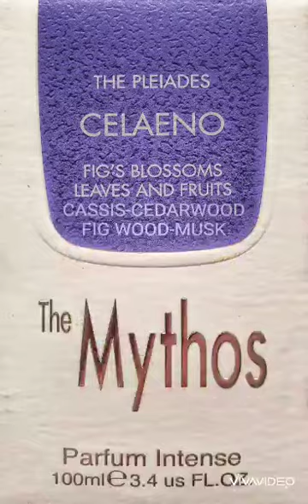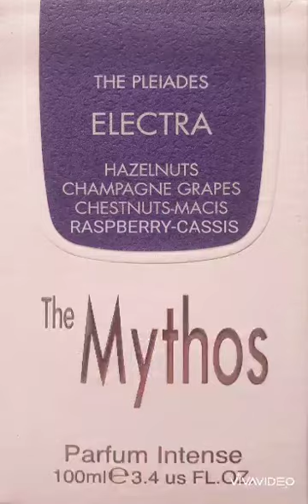THE PLEIADES PARFUMTHE MYTHOS PARFUM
THE PLEIADES PARFUM
THE MYTHOS PARFUM